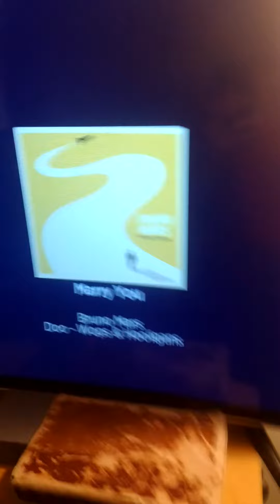Most Creative Workout Ever Hardcore Prepare To Sweat!!!